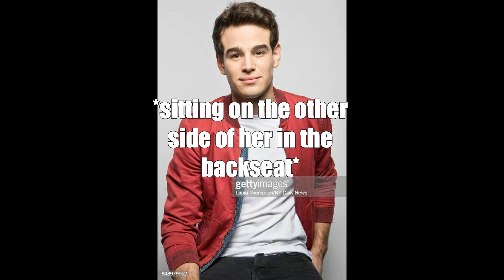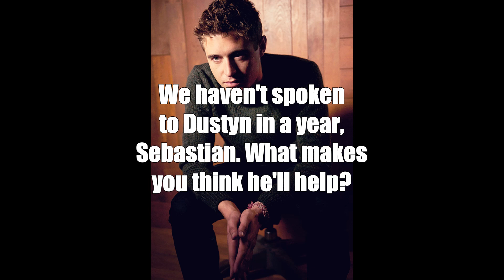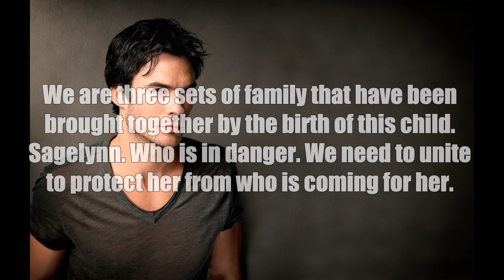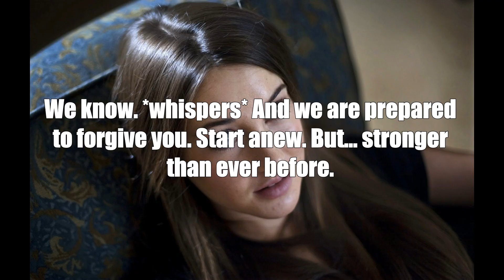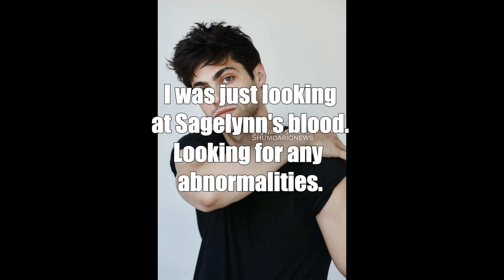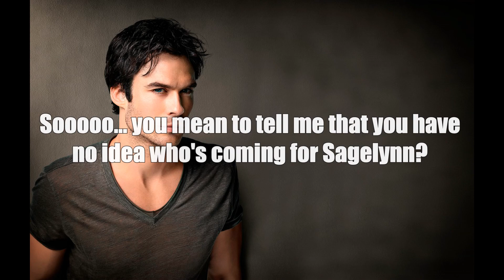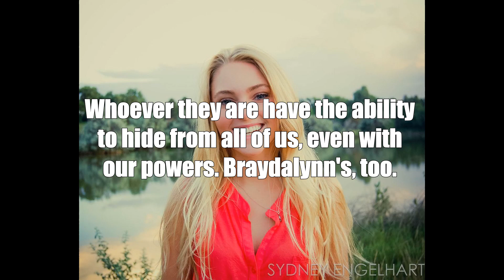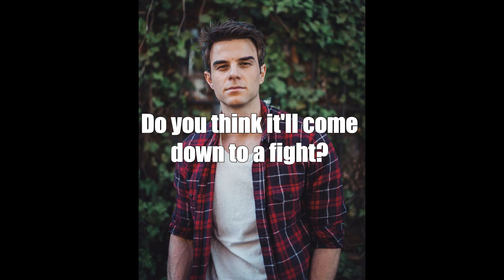A Twilight Story Season 1 Episode 9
I'm baaaaack, so sorry! I took a hiatus to celebrate my wedding!
•The Cullen Clan comes back to reunite against a foe who is targetting at Braydalynn and Sebastian's one year old daughter, Sagelynn. Harleigh explores a new relationship with Hardin. The Cullen Clan and the Enhanced team up to protect Sagelynn. Sebastian discovers a new power.